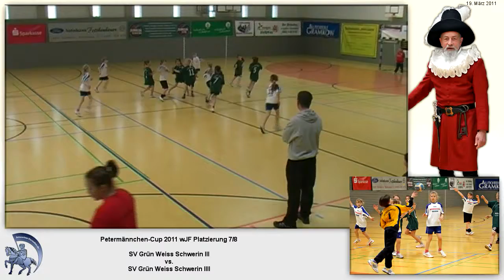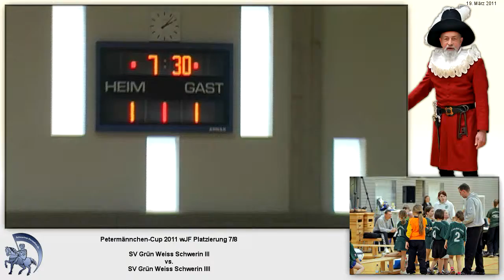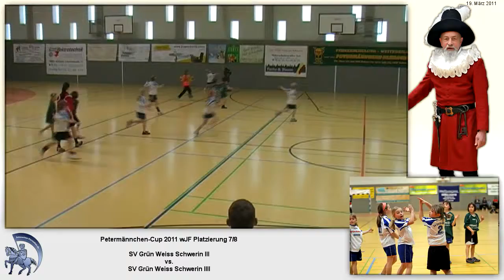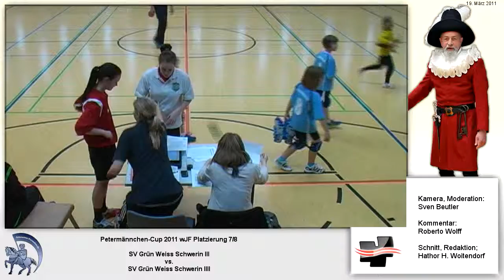Petermänchen--Cup 2011 wJF Platzierung 7/8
2:2 SV Grün Weiss Schwerin III vs. SV Grün Weiss Schwerin IIII
7. Platz SV Grün Weiss Schwerin IIII
8. Platz SV Grün Weiss Schwerin III